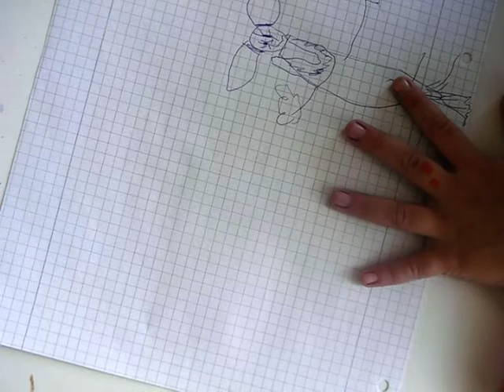Ілона блогерша. Чи передається талант генетично? НІ! Непочатий край роботи! Талант- це праця.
Яка ж має бути роль батьків у відкритті здібностей дитини? Діти є гедоністами- вони завжди намагаються робити те, від чого отримують задоволення. Саме цей життєвий принцип ми, дорослі, маємо брати за основу та давати дітям імпульс для їх внутрішньої мотивації.
 Бог усім дав руки, зір та розум. Тепер все на багато простіше, бо є Ютуб! Як бачите, за успіхом кожної з моїх дітей стоїть праця вчителя. Без занять та пояснень, моя Ілонка виросте звичайною дівчинкою. Але, якщо вона буде дивитися, як малюють її брат, сестра та мама на Ютуб каналі, то у неї буде інтерес до малювання. А якщо їй дати ще інструменти для малювання, то в неї буде шанс на спроби. Проби - це  безліч, як успіхів, так і невдач.  Лише цілеспрямованість людини та прагнення довести свою спроможність, у першу чергу, собі здатні надзвичайно мобілізувати усі її ресурси для досягнення мети.
Факт із життя Моцарта: коли великому композитору було 17 років, він давав концерти у Франкфурті-на-Майні. Після одного з виступів до нього підійшов 14-річний хлопчик і сказав, як той чудово грає, і що йому самостійно так грати ніколи не навчитися. Моцарт здивувався і відповів, що грати — це ж так просто! Тоді  Моцарт запитав у хлопчика: "Чи пробував ти колись записувати музику, яка приходить тобі в голову?" Хлопчик відповів, що йому в голову приходять тільки вірші. Це їх писати, насправді, легко. Співрозмовником Моцарта був юний Гете.